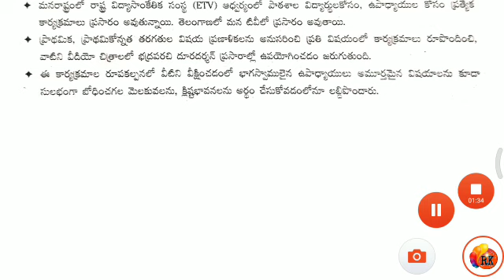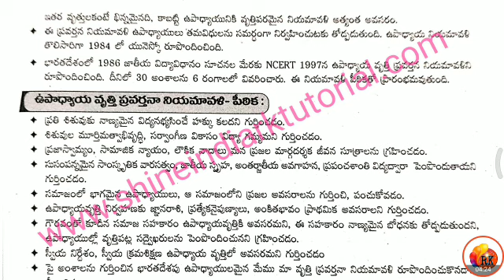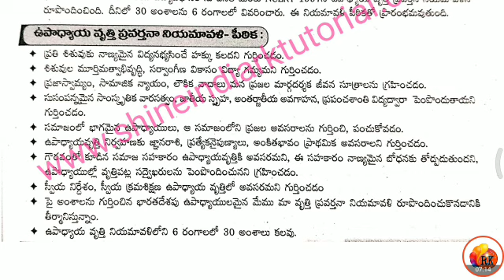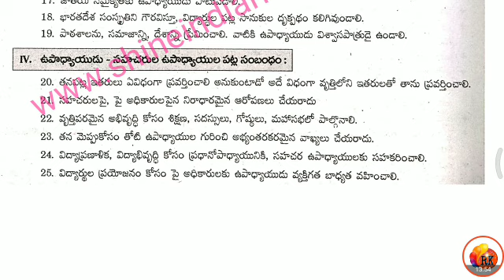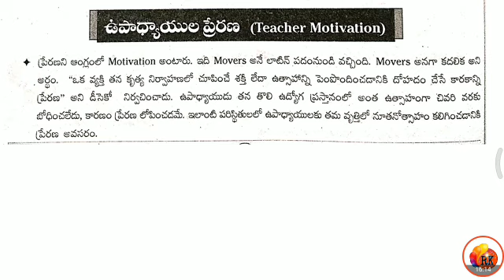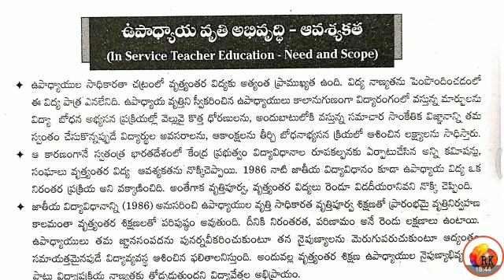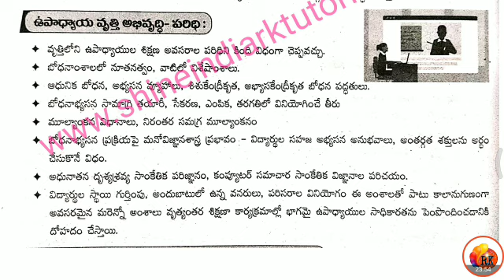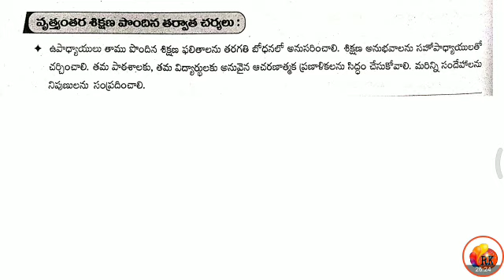ఉపాధ్యాయుల వృత్తి నియమావళి - పీఠిక - విద్యా దృక్పదాలు | DSC-SGT-SA & Language Pandits ||Detailed Cls